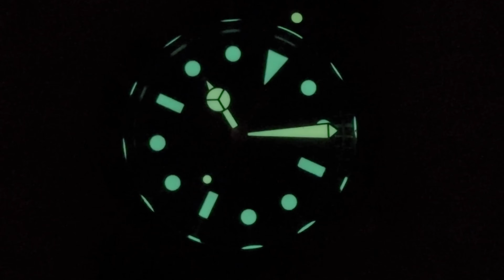Oldiver :" Presento l'orologio del canale!"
Dopo la fiera di Orologiko 2023, presento anche su YouTube il diver nato dalla mia passione per il mare e i luoghi che amo.